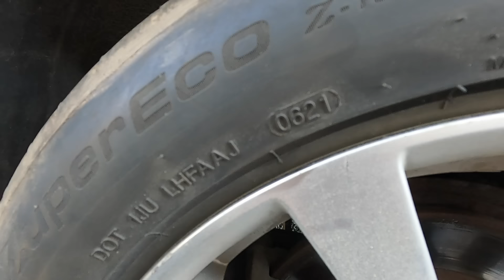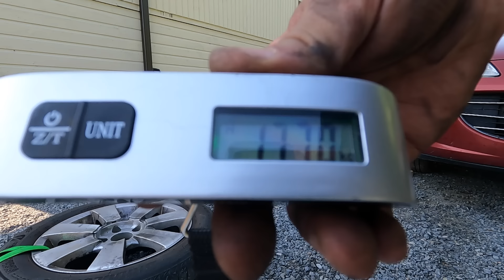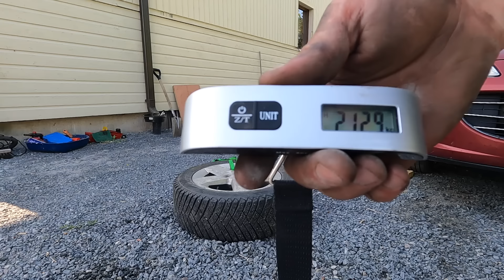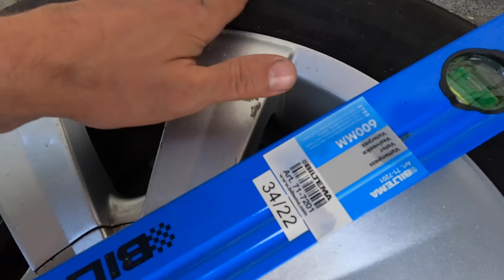Új felnit kapott a Peugeot 407